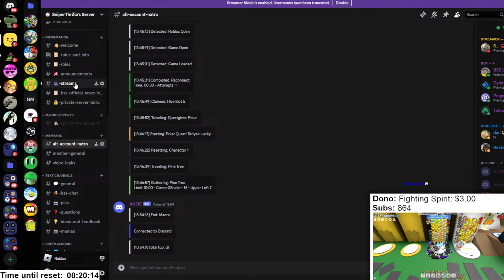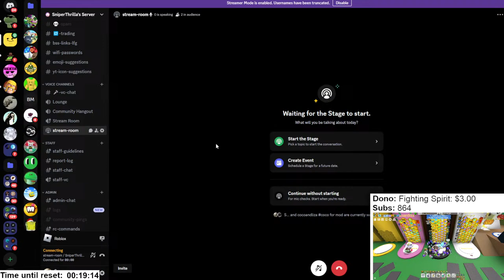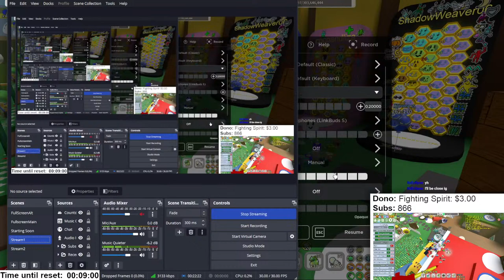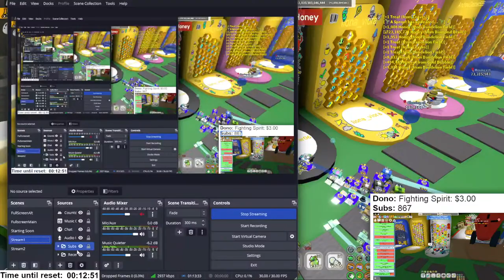🔴BEESMAS CONFIRMED! (Alt Account Grinding) | Bee Swarm Simulator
Grinding on the alt account - one day it will be a fuzzy alt :)